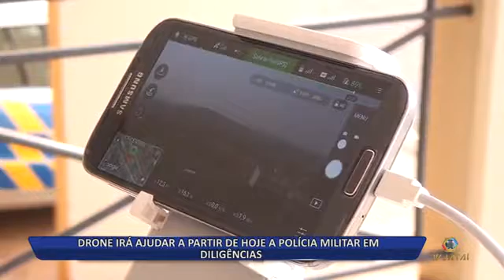14 09 16 DRONE IRÁ AJUDAR A PARTIR DE HOJE